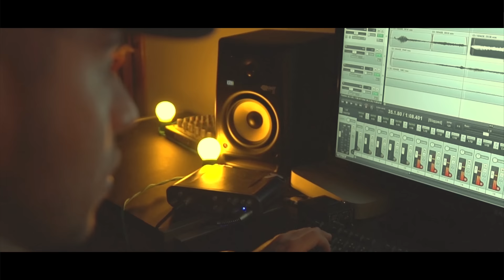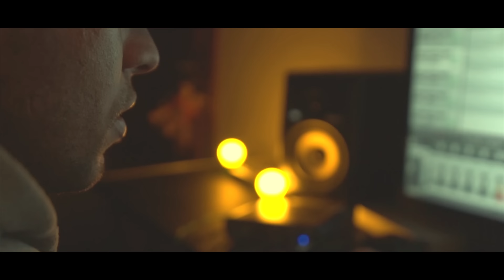Tubaína - Eles fica como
Eles fica como.

Direção Jean Furquim (GiraMundo Filmes)
Beat - Rick Beatz.
Mix e Master - Tubaína.

Letra.

vim te convidar pra noiz fazer um rolê da hora
me acompanhanha no pião, tamo em punga vamo embora
e o zé povinho fica como? fica foda,
eles fica como? Eles fica foda (2x).

eu tenho umas ideia foda eu tenho uma camera na mão,
eu tenho tempo pra pensar, eu tenho uns beat bom,
tem quem diz que eu to sumido, mas na verdade num é isso,
eu to ocupado com as fita mas isso não é pro seu bico

eu tenho um estúdio no meu quarto truta, eu não vou moscar,
num devo satisfação nem tenho chefe pra aturar.
sou cria, diretoria de uma fraternidade foda
Damassaclan, o tempo não vai apagá da história

Truta eu vou seguindo assim, um bon-vivant
tem dias que eu nem durmo, tem dias que eu canéto até de manhã
haters gona hate, i love cash
merecí ta de r1 qdo eu portava mobilete

e na quebrada é um dois, cada qual tem sua história
e as que eu viví ta aqui vai ta guardado na memória
dinheiro acima da suas tia,
é 1 pra pela família e 2 pra calar quem desacredita.

Damassaclan. 2018.